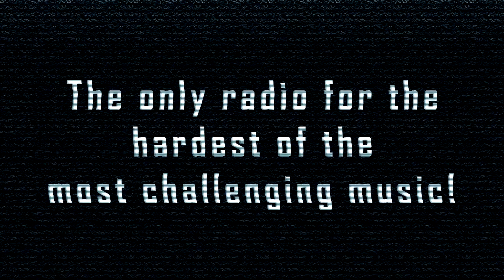[SpeedCore] The M.S.P. - Nailed & Drugged